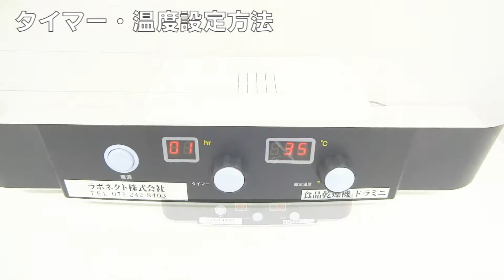[アーモンドの絞りかす]フードドライヤーでアーモンドパルプを乾燥（ドラミニ）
ラボネクト株式会社　フードドライヤーでアーモンドパルプを乾燥

6段トレイなのでいろいろな素材の乾燥が1度にできます。